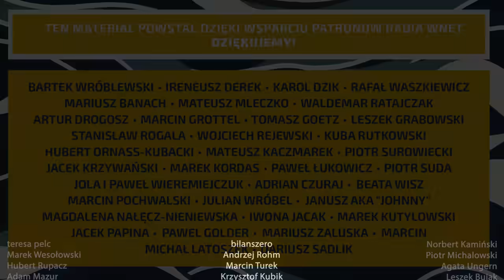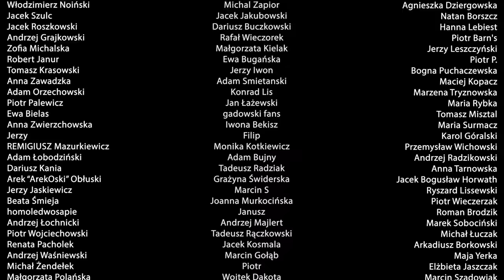Sochański: W Polsce jest zmowa elit prawniczych. Chcą wyeliminować TK. Panuje chaos i destrukcja